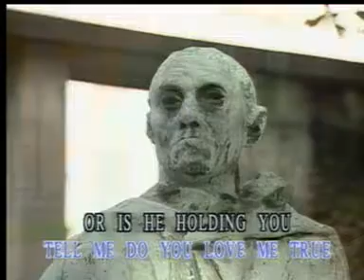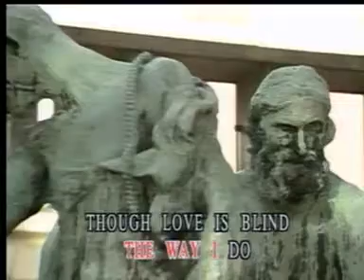He'll have to go karaoke lyrics